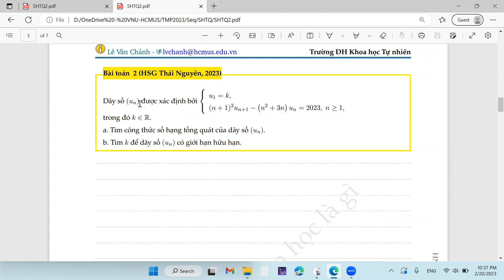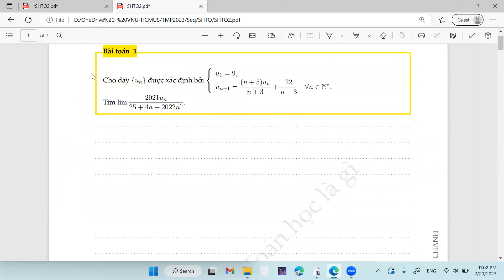Kỹ thuật tương tự hóa để tìm số hạng tổng quát của dãy!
00:00- Bài toán 1
27:48- Bài toán Thái Nguyên